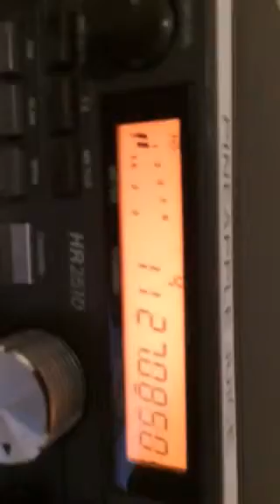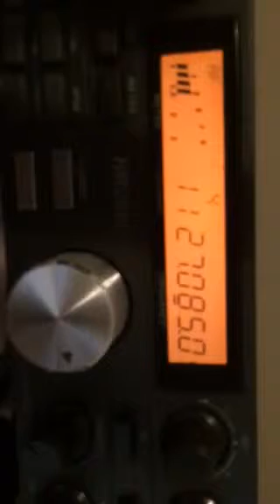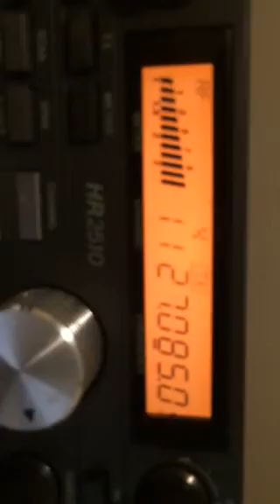Mr. Mod Squad In Honolulu & Cool change & Juice !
Neighbor Island talking !